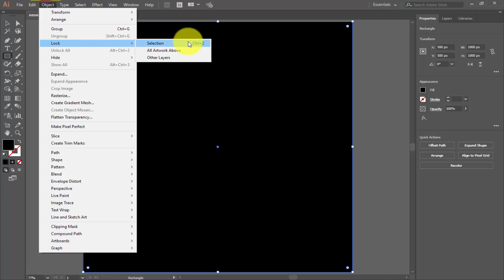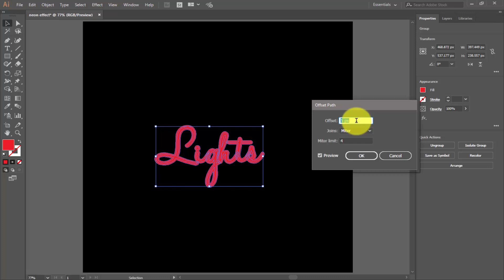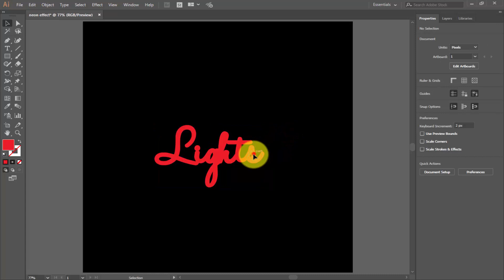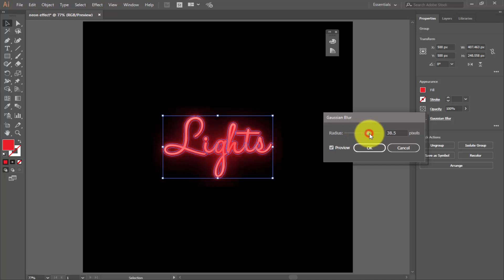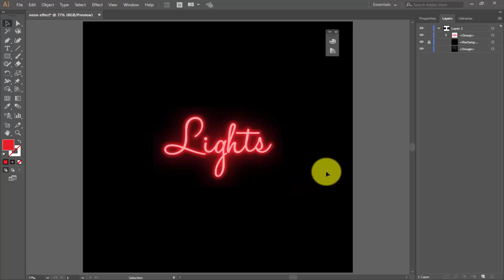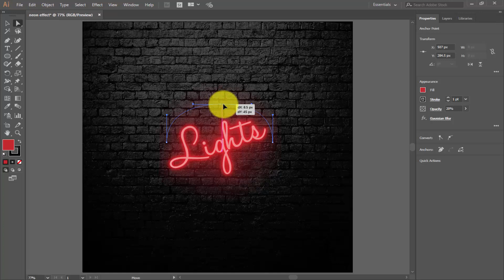Adobe Illustrator | How to Create Neon Effect In Illustrator cc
How to Create Neon Effect In Illustrator cc

Adobe Photoshop | How To Create famous Instagram Hudson filter In photoshop

Adobe Illustrator | How To Create Flat Bicycle In Illustrator

How To Create a Watercolor Painting Effect in Photoshop